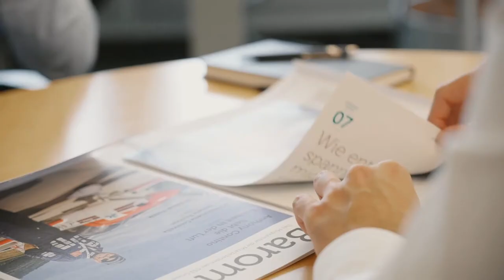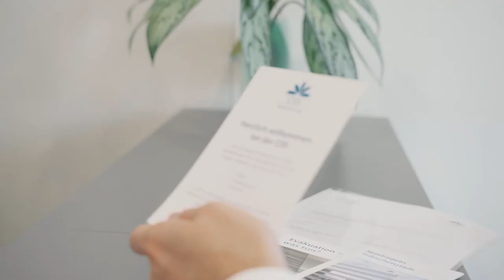Praktikant-in WMS/HMS (3+1) bei der CSS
Ein Einblick in den Alltag eines Praktikums WMS/HMS (3+1) bei der CSS in Luzern